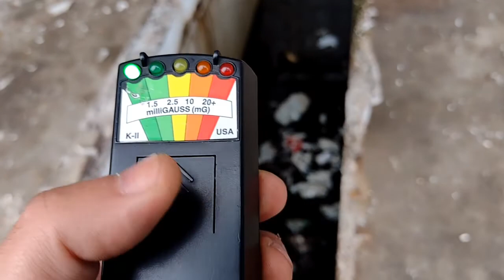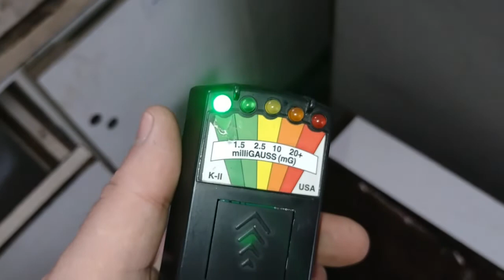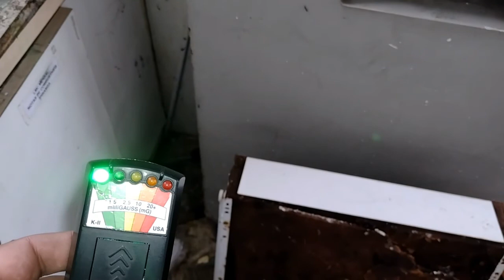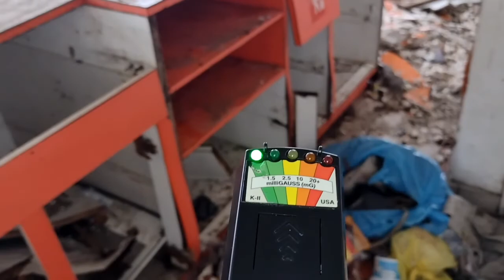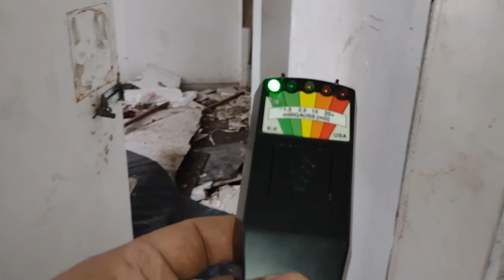Posto Combustível Abandonado - Sem Parte do Telhado